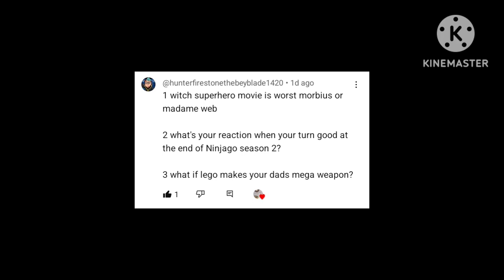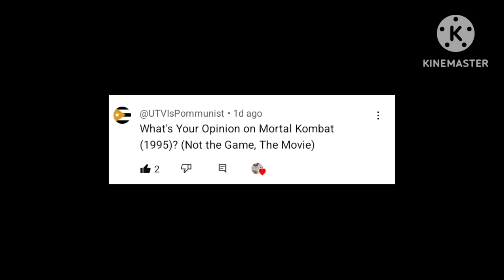Lloyd Garmadon Q&A #116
The episode is now here